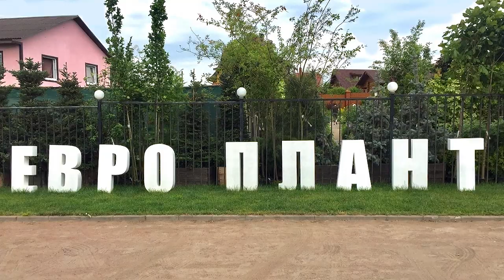Прививка плодовых деревьев весной - руководство к действию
Мы продолжаем рассказывать про весенние работы в саду. Наступающие майские праздники завершают сезон прививок на плодовые деревья в Ленинградской области. Хотите иметь разные сорта груши, яблони или даже рябины на одном дереве? Для тех, кто давно планировал освоить эту технологию, но так до сих пор и не приступил к делу – наш сегодняшний сюжет.

В этом ролике эксперт по уходу за растениями Евгения Магдыч, расскажет, как самостоятельно привить черенок на дерево в саду на примере молодой яблони. Мы сделаем прививку "в приклад" и "в расщеп", расскажем какие деревья совместимы между собой, в какое время года лучше проводить данные процедуры, как ухаживать за прививкой, какие ветви подходят лучше и когда можно ожидать результатов.

Не бойтесь экспериментировать вместе с нами и делиться своим опытом в комментариях. Евгения готова ответить на все ваши вопросы!